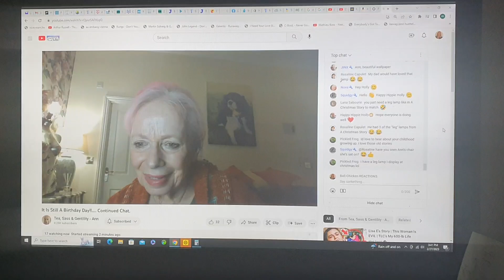HELLLLOOO FROM ME & STEVE! HANGING HAVING FUN. Thanks mudslicker, I appreciate your support!